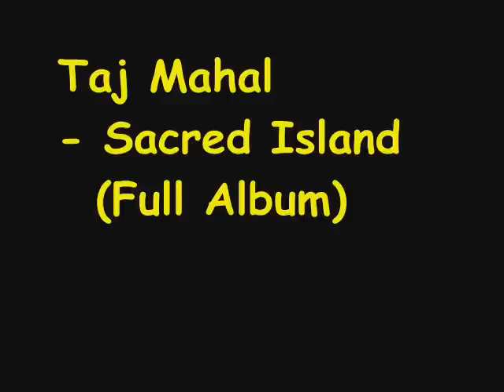Taj Mahal - Sacred Island (Full Album)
Taj Mahal and the Hula Blues released this one in 1997 or '98.  One of my favorite Taj albums.
Tracks -
1. The Calypsonians
2. Coconut Man
3. Sacred Island (Moku La'a)
4. Betty And Dupree
5. The New Hula Blues
6. No Na Mamo
7. Mailbox Blues
8. Kanikapila